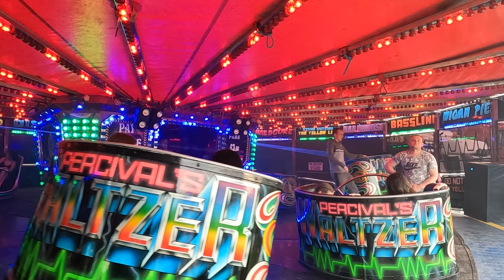William Percivals Waltzer Offride Pov @ Farrars Funfair Rotherham 18/05/2023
Offride Footage of William Percivals Waltzer at Farrars Funfair Rotherham Herringthorpe Playing Fields.